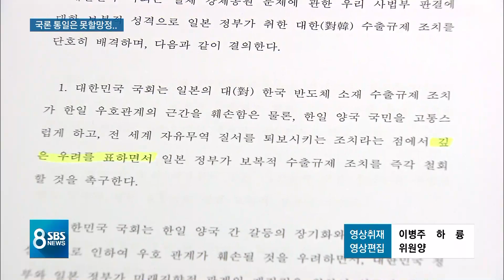"반일 감성팔이" vs "친일 X맨"…더 멀어진 여 · 야 / SBS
이렇게 청와대가 일본 극복을 강조한 가운데 민주당은 한국당 향해서 힘을 합쳐도 모자랄 판에 백태클을 하고 있다며 날 선 비판을 이어갔습니다. 그러자 한국당은 민주당이 반일 감정을 선동하고 있다고 맞받았는데, 한국과 일본 관계만큼이나 여야 사이도 멀어지면서 국회는 다시 멈춰 섰습니다.
정치권 소식은 권지윤 기자가 전하겠습니다.